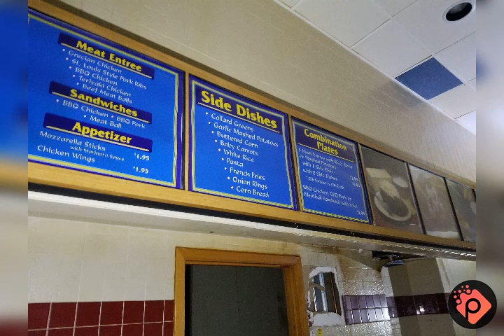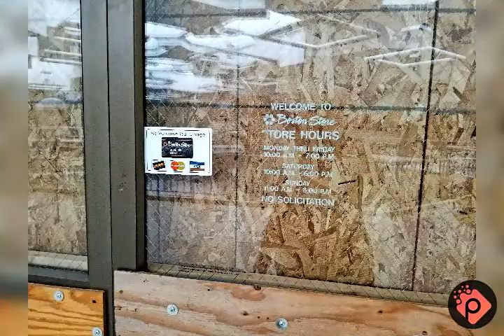Abandon Mall November 2017-January 2018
Join me on my journey through a gem in the rough, a almost untouched mall, with movie theater and amazing skylights!! Please enjoy.